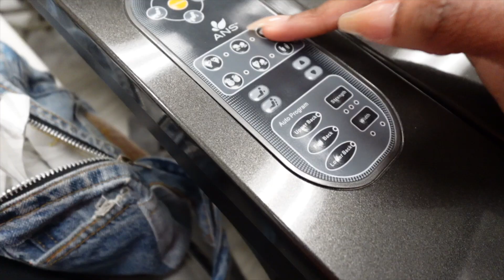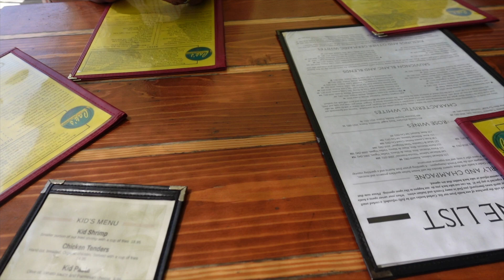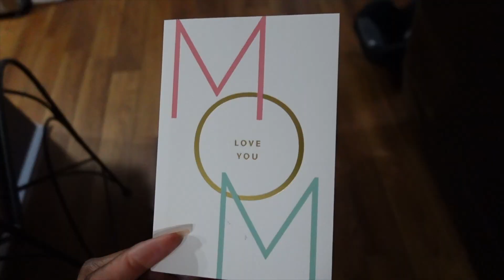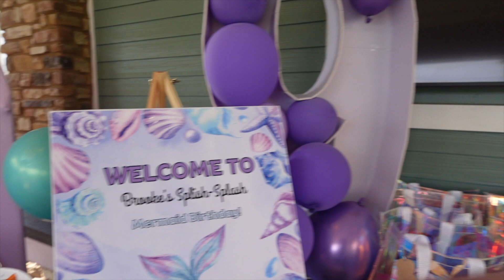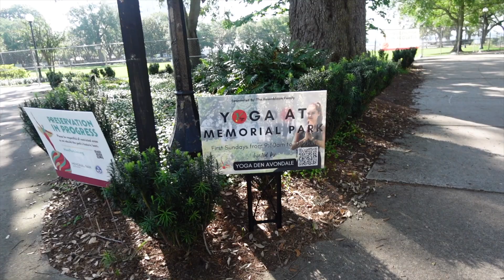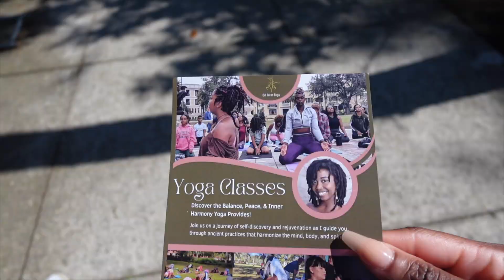summer diaries 01| 2 weekends in one vlog, bday party! cinco de mayo, yoga, my first mother’s day!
xoxoxo boog💋